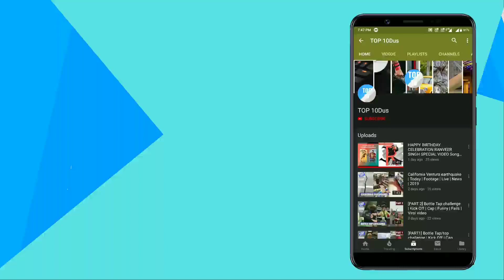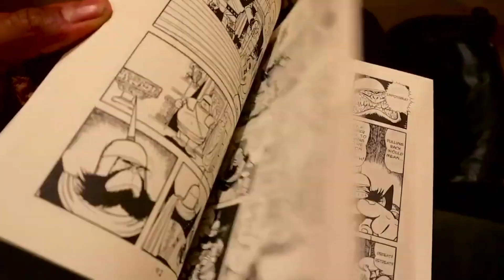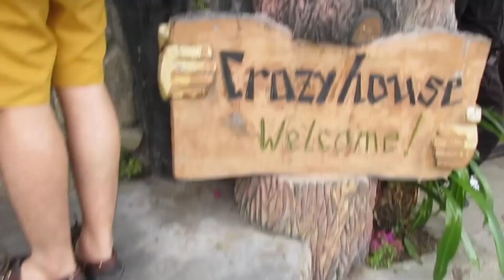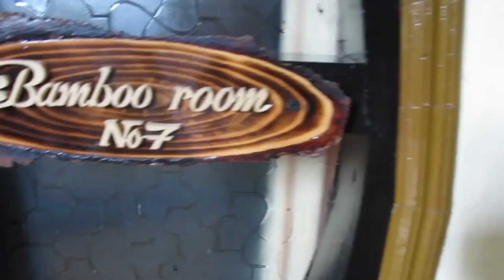Top 5 Unusual Hotels Around The World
Tourist accommodation is big business worldwide. Switch on the computer or turn on the TV, and you are bound to find advertisements for the “best hotels.” Most people look for fairly standard options—comfort, good Wi-Fi, breakfast, and maybe a pool or spa.However, in the quest to secure the tourist dollar, accommodation operators around the world have come up with some unique and imaginative hotel ideas. Some are only for the adventurous, while others cater to children and kids-at-heart. From fantasy designs such as a UFO, a sandcastle, and even an oversized beagle to a night in a volcano or even a toadstool, there are now some truly unique hotels across the globe.Here are 5 unusual and quirky hotels to spark your imagination.